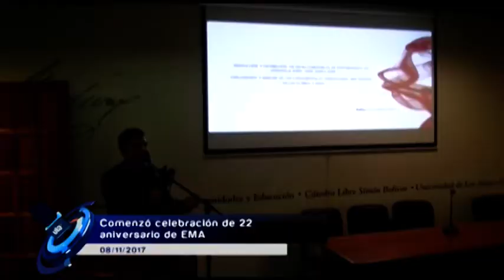Comenzó celebración de 22 aniversario de EMA